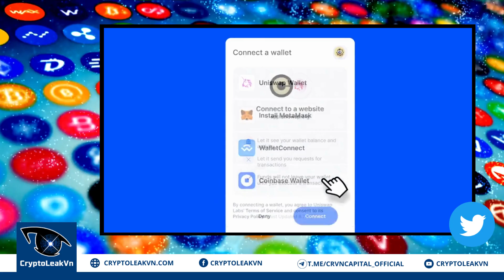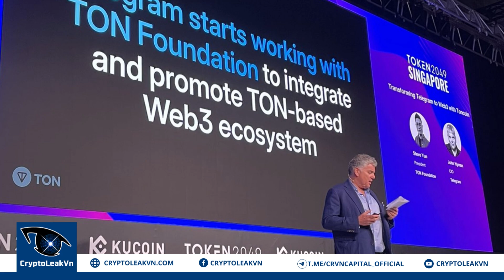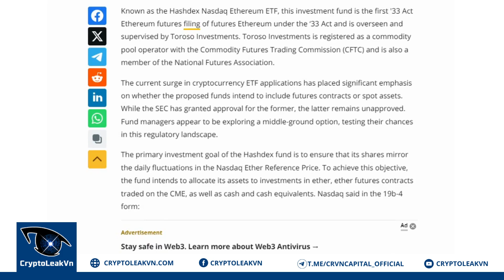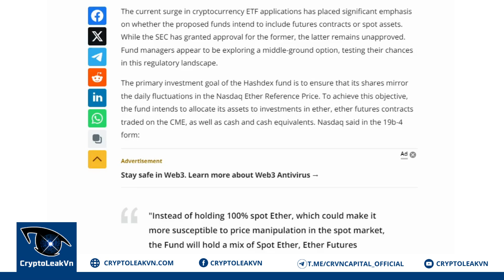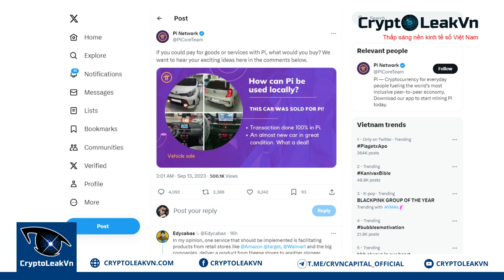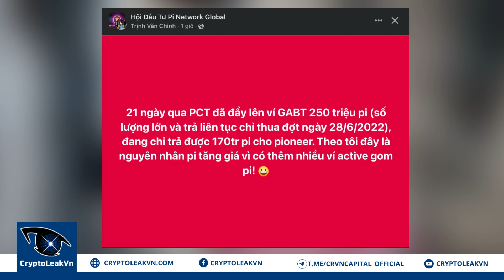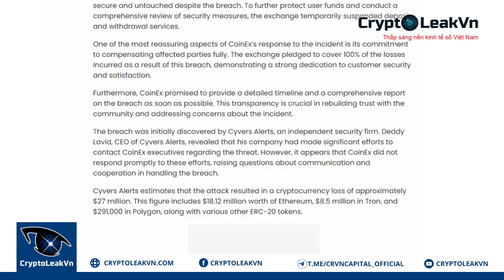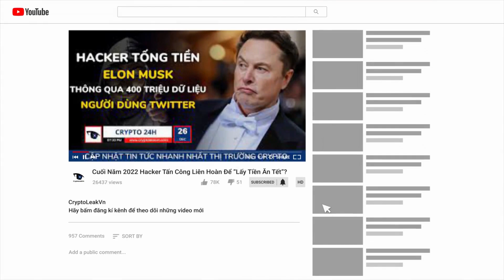[Crypto 24h] - 250 Triệu Pi Về Mainnet - PCT Lấy Ý Kiến Cộng Đồng Về Thanh Toán Pi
+ 00:54 - Coinbase chính thức ra mắt Ví Web3 cho khách hàng Tổ chức
+ 01:40 - Sony hợp tác với Startale Labs xây dựng Blockchain riêng
+ 02:19 - TON "bùng nổ" sau tiết lộ bất ngờ từ Telegram
+ 03:18 - Nasdaq chính thức tham gia vào cuộc đua ETF tiền điện tử
+ 04:26 - CEO Binance US chính thức từ chức
+ 05:25 - 250 triệu Pi về Mainnet - PCT lấy ý kiến cộng đồng về thanh toán Pi
+ 06:20 - Sàn CoinEX bị hack thiệt hại hơn 27 triệu đô la